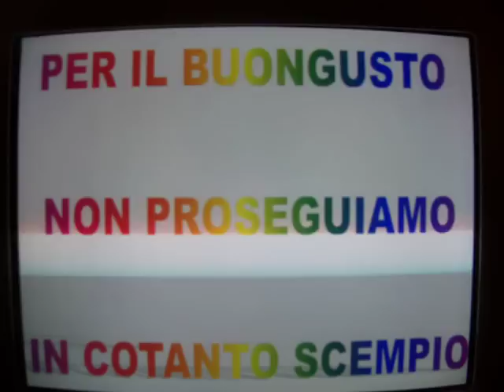riflessione meteorologica 1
la prima parte... mi scuso per la scarsa qualità, ma è video della macchinetta sulla ppt nel pc